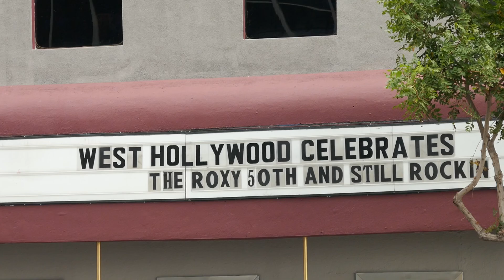The Roxy 50th Anniversary Celebration Neil Young Concert Sunset Blvd West Hollywood CA USA 9-20-2023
The Roxy 50th Anniversary Celebration Neil Young Concert Sunset Blvd West Hollywood California USA September 20, 2023